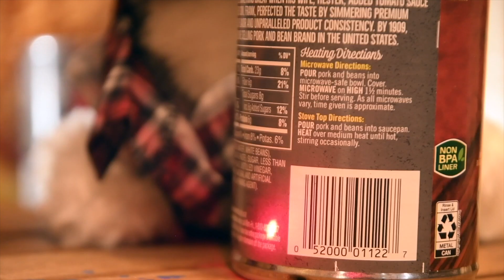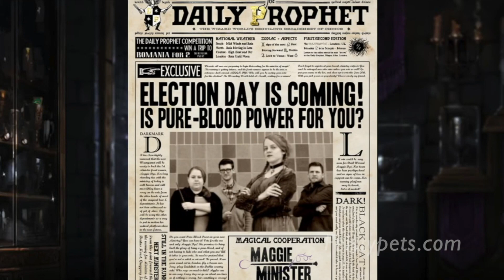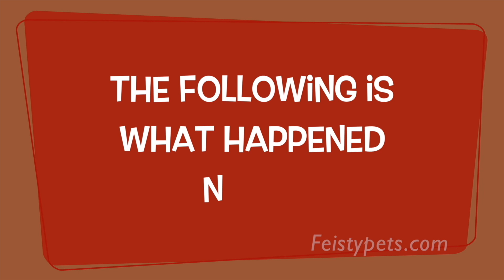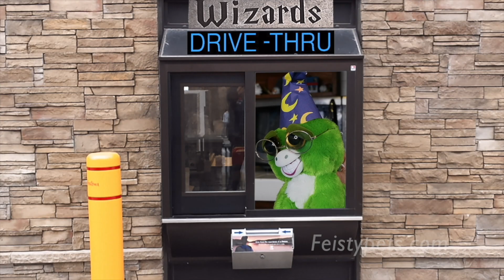Feisty Pets Unleash Epic Superpowers!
Feisty attitudes plus superpowers equal a dangerous combination!

First, Super Doofus brags about his laser vision, Grandmaster Funk (monkey) reveals his secret identity, and Buford Buttsniffer (basset hound) transforms into Spider Dog. Next, Princess Pottymouth (cat) needs rescuing, Harry and Hermione compare wizard and muggle technology, and the adventures of Space Monkey. Then, Karl the Snarl (polar bear) gets angry, Rascal Rampage (raccoon) claims to be Batman, and Harry Potter brags about his invisibility cloak. Next, Space Unicorn sings a song, Captain Puerto Rico makes an appearance, and Sammy Suckerpunch tries to rescue the city from a giant unicorn.